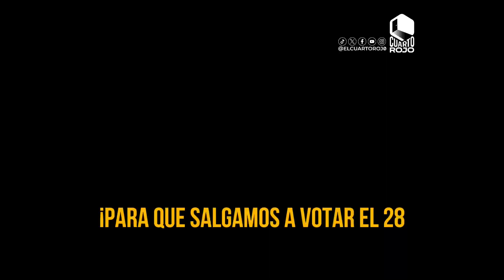"¡ALERTA PUEBLO! Lo que no SABÍAS de Freddy Superlano"